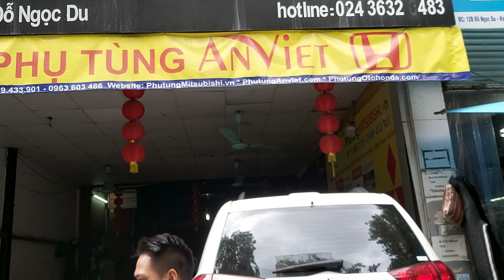Hướng dẫn thay thế đèn hậu xe Mitsubishi Triton 2019-2020 tại nhà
Hướng dẫn thay thế đèn hậu xe Mitsubishi Triton 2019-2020 tại nhà cực đơn giản
Dụng cụ:
- Đèn hậu để thay thế có thể mua tại phụ tùng Mitsubishi An việt:
- 1 T10 hoặc một cái cờ lê 10
Cách làm theo video hướng dẫn